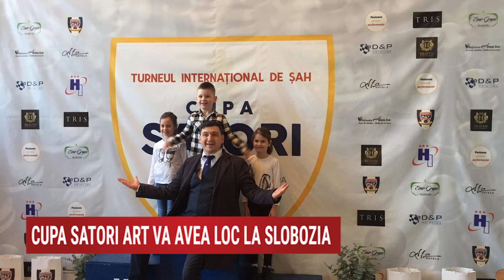Cupa Satori Art va avea loc la Slobozia | Realitatea Plus TV, 23 Martie 2024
23 Martie 2024 - Ediția 404
Realitatea Plus TV, ora 10:30